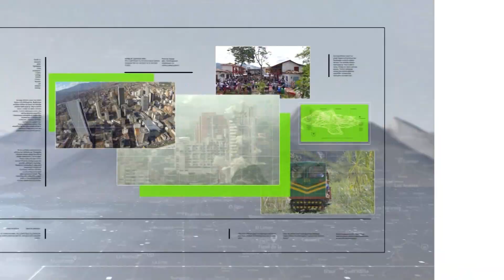Corte niega pedido de libertad a Aníbal Gaviria - Teleantioquia Noticias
La Sala Penal de la Corte Suprema de Justicia negó la revocatoria de la medida de aseguramiento en contra del gobernador de Antioquia, Aníbal Gaviria.